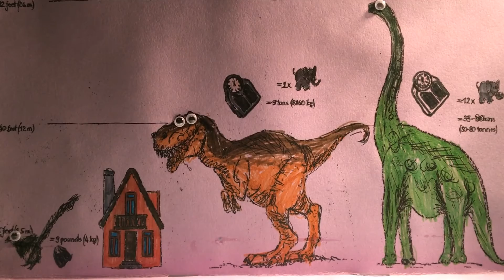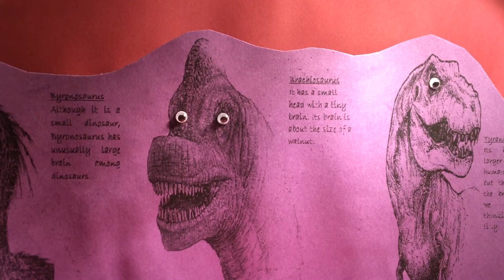Why a dinosaur would not make a good pet? (funny facts for kids)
7 reasons why a dinosaur as a pet is not a good idea.